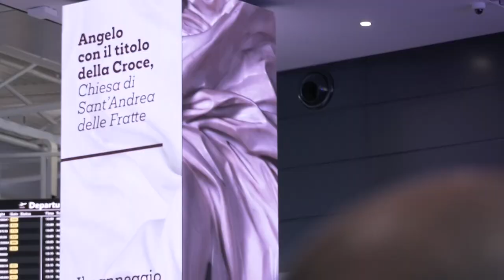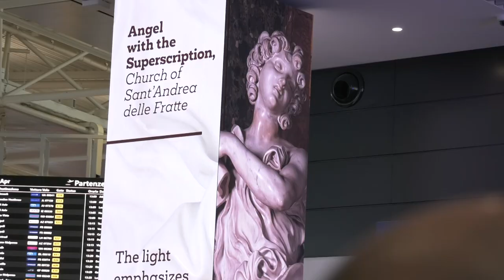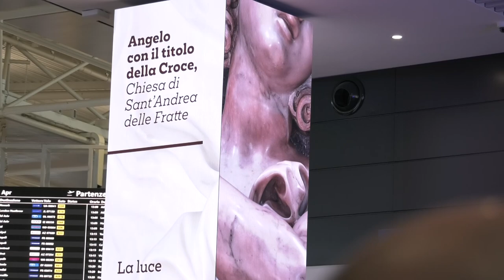Roma, il Salvator Mundi del Bernini presentato nell'evento "La nostra storia diventa futuro"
Organizzato in collaborazione tra ADR e Fonfo Edifici di Culto del ministero dell'Interno. Interviene il prefetto Vincenzo Gallo - direttore centrale dell'Amministrazione dei Culti e per la Gestione del Fondo edifici di culto. Leggi la notizia su

Fonte: Redazione web